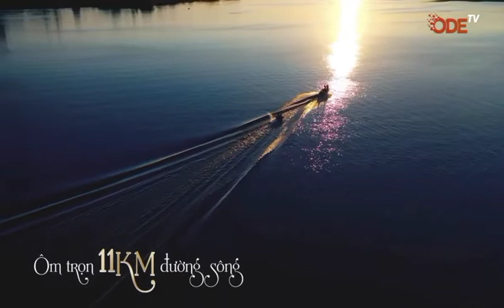Mở bán biệt thự dự án Sunshine Heritage Resort Phúc Thọ Hà Nội (Xuân Phú Sơn Tây Cẩm Đình)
Tiến độ Mở bán biệt thự dự án Sunshine Heritage Resort Phúc Thọ Hà Nội (Xuân Phú Sơn Tây Cẩm Đình)
• Dự án Sunshine Heritage Resort Phúc Thọ Hà Nội được kỳ vọng sẽ là khu bảo tồn văn hóa truyền thống Việt Nam, nơi thường xuyên đăng cai tổ chức các hoạt động lễ hội nhằm tái hiện và lưu trữ di sản quốc gia. Bên cạnh đó, tại đây cũng quy tụ những tinh hoa văn hóa thế gìới, kế thừa sự hiện đại của công nghệ, hứa hẹn kiến tạo nên một khu đô thị sinh thái thông minh bậc nhất Vìệt Nam nói riêng, thế giớì nói chung.

• Lấy cảm hửng từ câu chuyện của một người hoạ sỹ nổi danh, luôn đau đáu tìm về những ký ức xưa cũ của văn hoá truyền thống và di sản của văn minh nhân loại, Dự án Sunshine Heritage Resort Phúc Thọ Hà Nội chính là hiện thân của khát vọng vẽ nên một quần thể đô thị tụ họp mọi tinh hoa di sản văn hoá.

☆ Tổng quan dự án:

✦ Tên thương mại: Sunshine Heritage Resort

✦ Vị trí dự án: Phúc Thọ, Hà Nội

✦ Chủ đầu tư: Sunshine Group

✦ Quy mô dự án: 250ha

✦ Mật độ xây dựng: 40%

✦ Loại hình sản phẩm: Biệt thự thấp tầng (đơn lập và song lập)

✦ Đơn vị phát triển dự án: Sunshine Homes

✦ Tổng thầu thi công: Smart Contructions Group – SCG

✦ Biệt thự sinh thái Á – Âu: 1900

✦ Tiệm cận mặt sông: 11km

✦ Tiện ích thượng đẳng: hơn 100 tiện ích

✦ Hình thức sở hữu: Sổ đỏ lâu dài

✦ Thời gian khởi công: Quý năm 2020

✦ Thời gian bàn giao: Quý 4 năm 2022

👉 THAM GIA NGAY ĐỂ LẬP TỨC TRỞ THÀNH NHÀ ĐẦU TƯ THÔNG MINH, VỚI CÁC CƠ HỘI ĐẦU TƯ CHƯA TỪNG XUẤT HIỆN:
✅ Đầu tư BĐS 4.0 linh hoạt theo nhu cầu khách hàng - Chỉ từ 1 triệu đồng
✅ Lợi nhuận hấp dẫn lên đến 11%/năm
✅ Đặc quyền ưu tiên lock căn sớm với quỹ căn đẹp nhất
✅ Sản phẩm đầu tư thanh khoản cao - Tiềm năng tăng giá trong tương lai
✅ Cơ hội nhận chính sách hoàn tiền hấp dẫn

ks finance hà nội,
ks finance hanoi,
dự án ks finance,

sunshine heritage resort,